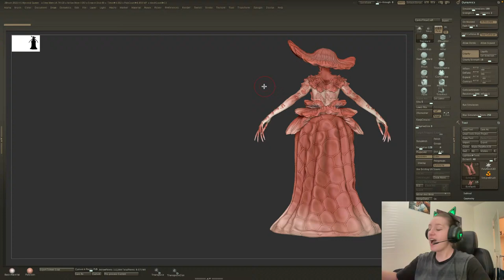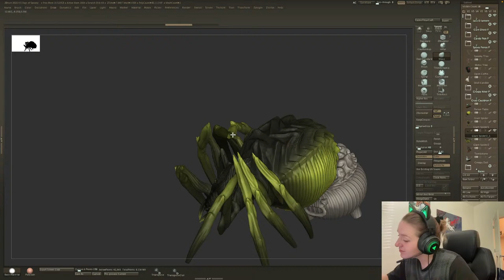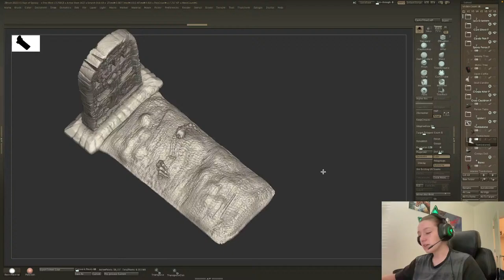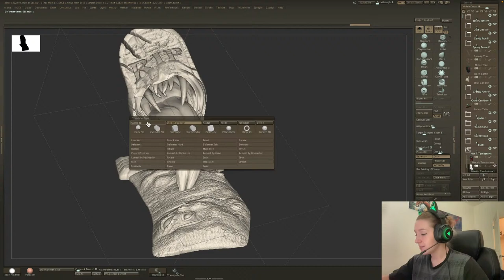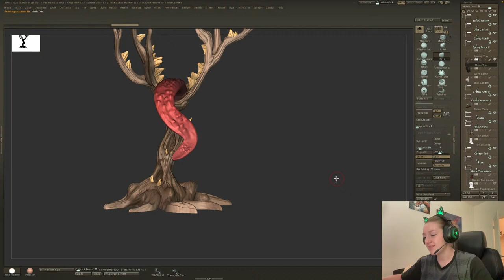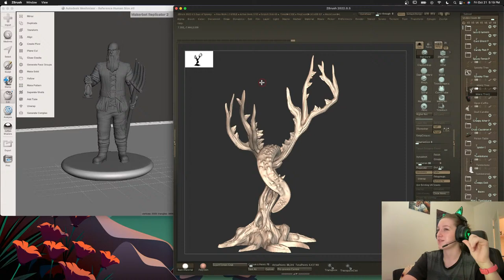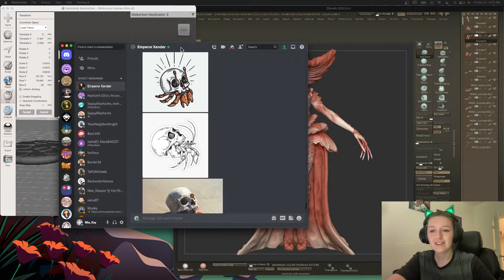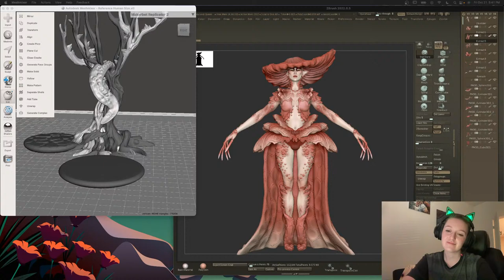3D Print Prep in ZBrush and Meshmixer